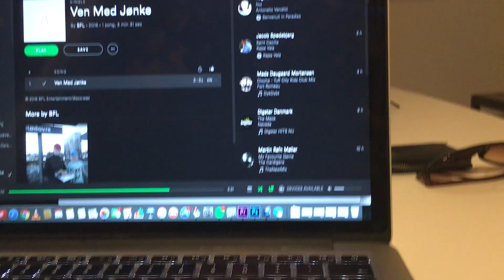Guldtuben imorgen Collab med SpørgCasper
Vi optræder knus ild.